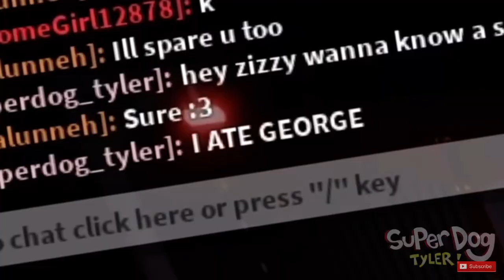I ate George funnnny moment I had to copie